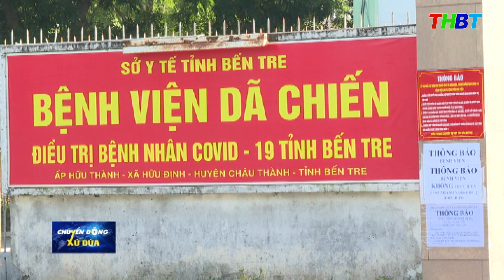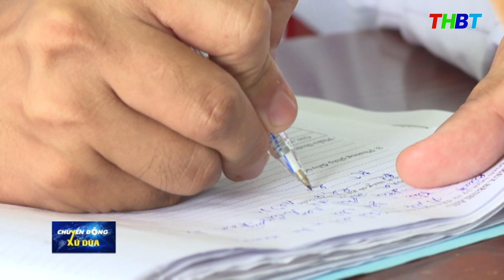THBT - KIÊN CƯỜNG CHỐNG DỊCH